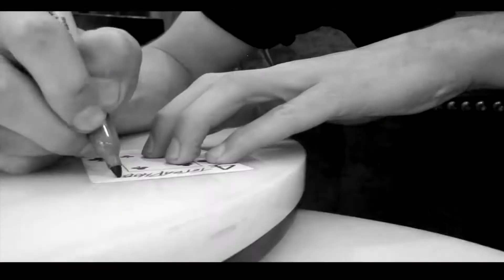Showreel 2014 - Caterina Picone in association with Picone Films